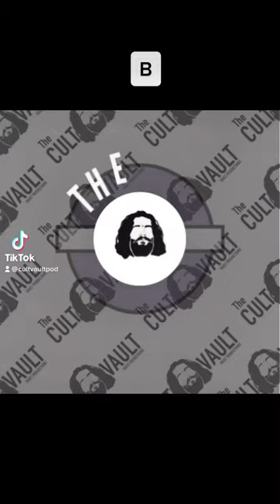B is for BRANCH DAVIDIANS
A-Z of Cults - B for Branch Davidians. Vernon Howell AKA David Koresh, the born-again messiah with his foomsday prophecies and totalitarian control of followers led to devastating loss of life.